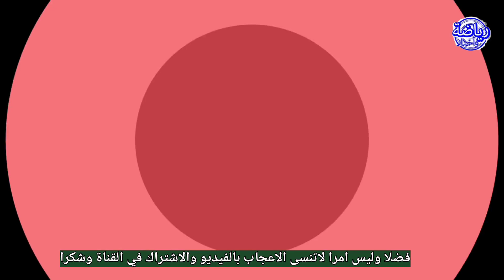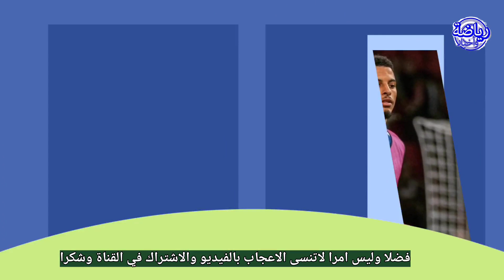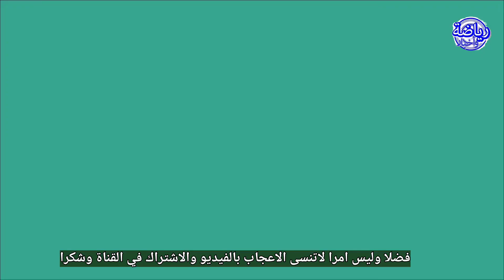بنعطية في موقف محرج مع اوناحي وحارت.السنغال تحتج على فرنسا.حمدالله يتلقى خبر سار حارت مطلب ايطالي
ان أعجبك الفيديو لاتنسى الاشتراك والتعليق والا عجاب بالفيديو
لان ذلك يحفزنا للاستمرار وبذل مجهود وشكرا
a

تشكيلة المنتخب المغربي للمونديال
الركراكي
اشرف حكيمي
اسيست امين حارت
المنتخب المغربي
المنتخب المغربي للفوتسال
حكيم زياش
تحركات حكيم زياش
زياش
حكيمي
أشرف حكيمي
المنتخب الوطني المغربي
منتخب المغرب
حاليلوزيتش
مباراة المغرب
مباراة المغرب
المغرب الكاف تمنع حكما إفريقيا شهيرا من قيادة مباريات الرجاء والوداد

حفيظ الدراجي

# الركراكي
جولين لوبيتيغي
نجم مغربي
عبد الصمد الزلزولي
أخبار الرياضةان أعجبك الفيديو لاتنسى الاشتراك والتعليق والا عجاب بالفيديو لان ذلك يحفزنا للاستمرار وبذل مجهود وشكرا

الركراكي
اشرف حكيمي
اسيست امين حارت
المنتخب المغربي
المنتخب المغربي للفوتسال
حكيم زياش
تحركات حكيم زياش
زياش
حكيمي
أشرف حكيمي
المنتخب الوطني المغربي
منتخب المغرب
حاليلوزيتش
مباراة المغرب
مباراة المغرب

حفيظ الدراجي

# الركراكي
جولين لوبيتيغي
نجم مغربي
عبد الصمد الزلزولي
أخبار الرياضة

إجابة غريبة لحليلوزيتش بخصوص عودة زياش
هذه مدة غياب الأخوين ماي
إنجاز جديد لبونو
فوز مهم لبركان
جديد المنتخب المغربي
اشرف حكيمي
سفيان رحيمي
ريان ماي
محمد صلاح
المنتخب المغربي
اعتزال زياش
تصريح زياش
مباراة المغرب و الكونغو
الوداد الرياضي
الرجاء الرياضي
منتخب المغرب
اسامة سبورت
المغرب
تيسودالي
هدف حكيمي
هدف النصيري
عمران لوزا
يوسف مالح
بدر بانون
محمد الشيبي
سفيان رحيمي
المزراوي
زياش
 نايف اكرد
 ياسين بونو
غانم سايس
اخر أخبار المنتخب المغربي
جديد المنتخب المغربي 2021
جديد المحترفين المغاربة
vahid halilhodzic
محمد الحجوي
كاس امم إفريقيا
منتخب فانز
anouar pro
رضا لحبيب
وحيد حليلوزيتش
وحيد خليلوزيتش
اسامة سبور
montakhab maroc 2021
محمد الحجوي
كاس امم إفريقيا
منتخب فانز
anouar pro
رضا لحبيب
وحيد حليلوزيتش
وحيد خليلوزيتش
اسامة سبور
montakhab maroc 2021
جديد المحترفين المغاربة
vahid halilhodzic
محمد الحجوي
كاس امم إفريقيا
منتخب فانز
anouar pro
رضا لحبيب
وحيد حليلوزيتش
وحيد خليلوزيتش
اسامة سبور

montakhab maroc